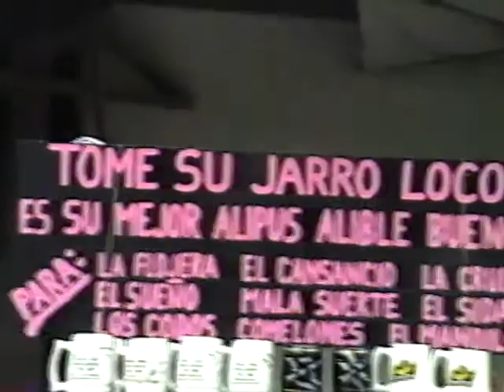Janitzio 31 de diciembre 1994